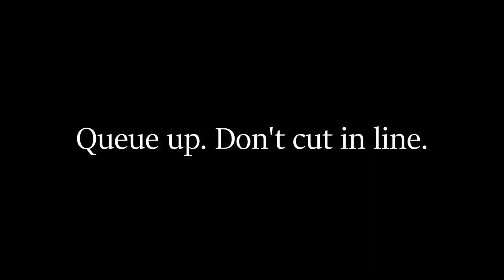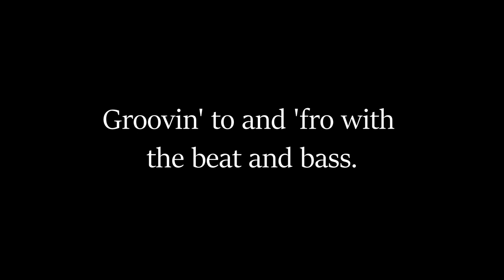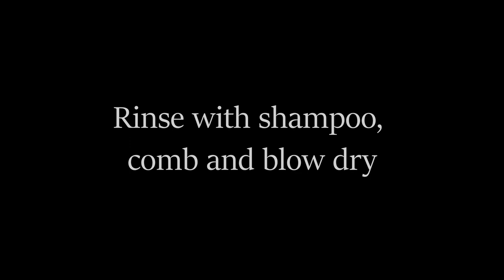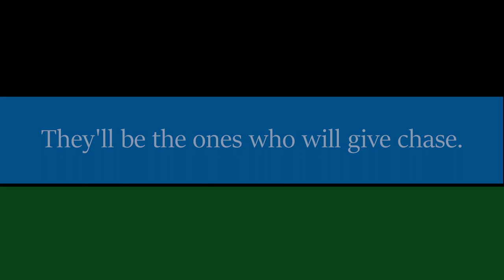LUNAUDIO - Crew Cut For The Crew (for StephenVlog Haircut Song Compilation)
TrackTribe - "Taste"

Melody and Lyrics: John Luna
Vocals, Additional Vocal Production, Extra Synths (Lead, Pad): John Luna

Vocal Mic: RODE Procaster Dynamic Microphone [lead, backing vocals] + Audio Technica AT2021 [one line]
Keyboard/Synthesizer: Roland RS-50
Audio Interface: Steinberg UR44
DAW: Ableton Live 11.0.5 Suite

Video Editor: MAGIX Vegas Pro 14.0

Song submission as part of the "StephenVlog Haircut Song Compilation".

Start Date: July 26th, 2021
Finish Date: July 30th, 2021